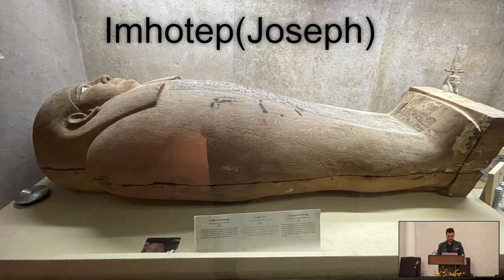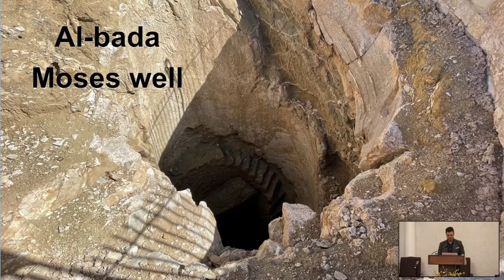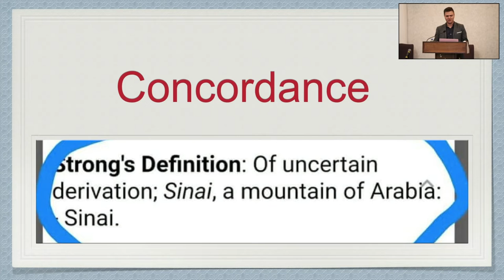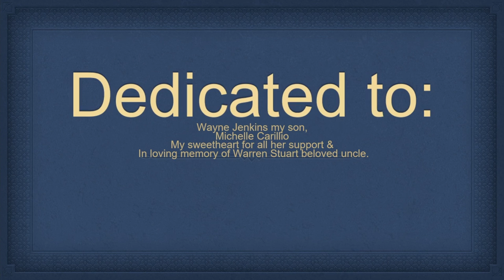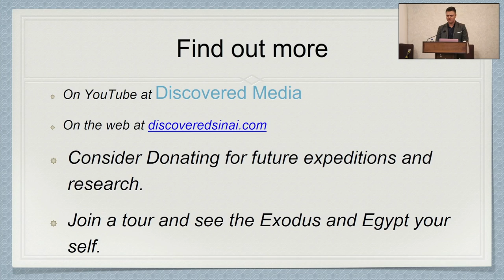EXODUS the GREAT DELIVERANCE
"EXODUS the GREAT DELIVERANCE" (presented by) Brendan Jenkins

Call to Pray (Tuesdays at 7pm)
Phone:
​Code:
6416545#